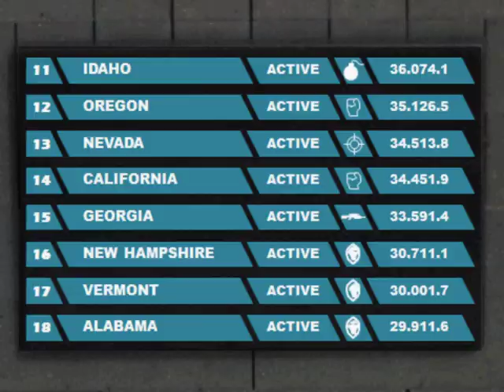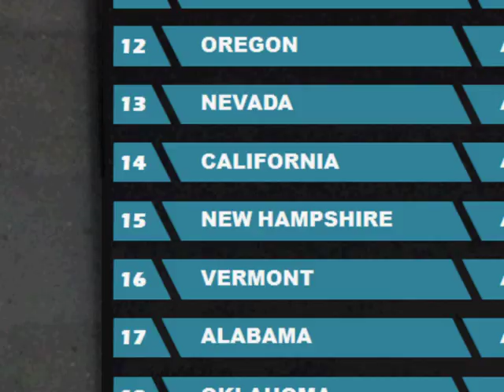Chapter 4: Gathers me its Inheritance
New Hampshire recruits Vermont in a plan to get to the top of the leaderboard.

Tell Me Why You're Here: a Red vs. Blue fan-series.
Red vs. Blue created by Rooster Teeth.
figures and sets by Mega Bloks.